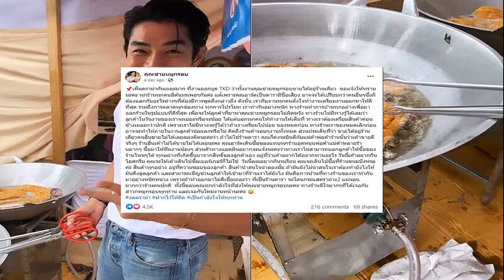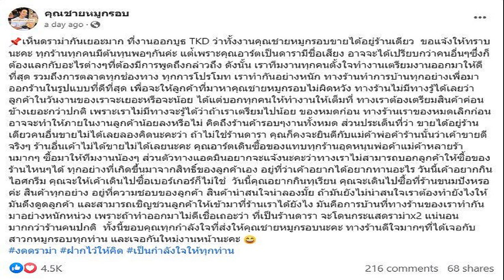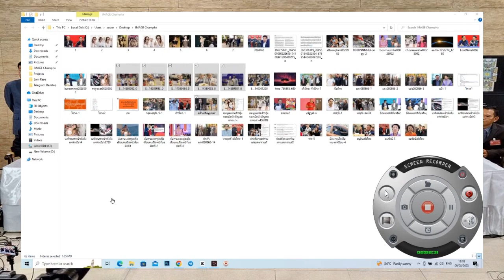อิ๊ง อุบตอบ ทักษิณ กลับไทยครั้งหน้าวันไหน แย้มมีเรื่องให้ตื่นเต้นอีกเยอะ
อุ๊งอิ๊ง” อุบตอบ “ทักษิณ” กลับไทยครั้งหน้าวันไหน ขอให้รอดู แย้ม มีเรื่องให้ตื่นเต้นอีกเยอะ เผยเตรียมพา ลูกสาว-ลูกชาย ไปหาคุณตาเร็วๆ นี้

เมื่อวันที่ 9 ส.ค. 2566 น.ส.แพทองธาร ชินวัตร แคนดิเดตนายกรัฐมนตรี พรรคเพื่อไทย (พท.) กล่าวกรณีโพสต์ภาพในอินสตาแกรมส่วนตัว ที่พาลูกชายและลูกสาวไปฉีดวัคซีน เพื่อเตรียมตัวจะเดินทางไปหานายทักษิณ ชินวัตร อดีตนายกฯ ใช่หรือไม่ ว่า นั่นนะสิ โดยจะเดินทางอยู่ในเร็วๆ นี้
เมื่อถามต่อว่ารู้สึกตื่นเต้นหรือไม่ที่จะพาลูกชายไปเจอคุณตา น.ส.แพทองธาร กล่าวว่า ยังมีเรื่องตื่นเต้นอีกเยอะ ขอให้รอดู ส่วนการเดินทางกลับไทยของนายทักษิณครั้งต่อไป จะเป็นคนแจ้งเองหรือไม่นั้น ขอให้นักข่าวรอดู เพราะยังมีอีกหลายเรื่องที่จะทำให้นักข่าวตื่นเต้น